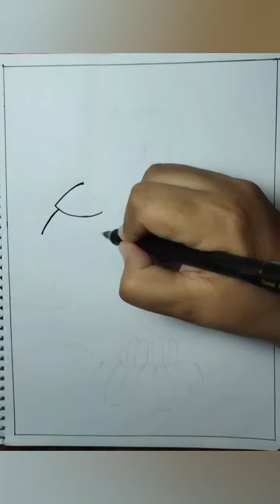Creating Mesmerizing Mandala Art